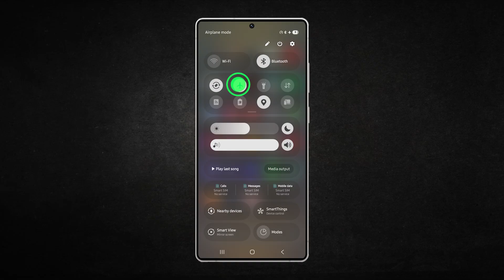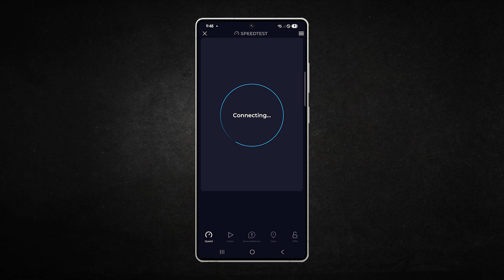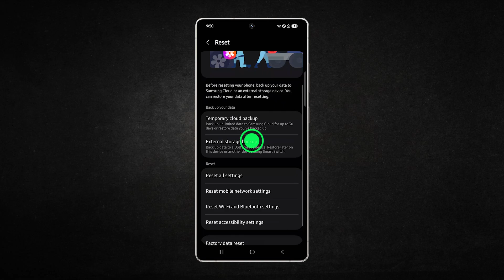5 EFFECTIVE Fixes for Galaxy S25 Ultra Slow Internet Connection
Learn how to fix slow internet on your Galaxy S25 Ultra so you can enjoy faster browsing, streaming, and downloads without constant interruptions.

In this video, you’ll see five proven solutions including toggling Airplane Mode, restarting your phone and router, confirming the right network, resetting Wi-Fi and Bluetooth settings, and contacting your internet provider. These steps address the most common causes of slow connections, from congestion to configuration issues.

Timestamps
0:00 Common Causes
0:37 Toggle Airplane Mode On and Off
1:01 Restart Phone and Router
1:22 Make Sure You Are Connected to the Correct Network
1:43 Reset Wi-Fi and Bluetooth Settings
2:07 Call Your Internet Service Provider

This procedure also fixes:

How to fix Galaxy S25 Ultra Wi-Fi disconnecting randomly
How to fix Galaxy S25 Ultra stuck on mobile data instead of Wi-Fi
How to fix Galaxy S25 Ultra Bluetooth interference with Wi-Fi
How to fix Galaxy S25 Ultra internet dropping during calls
How to fix Galaxy S25 Ultra slow hotspot connection